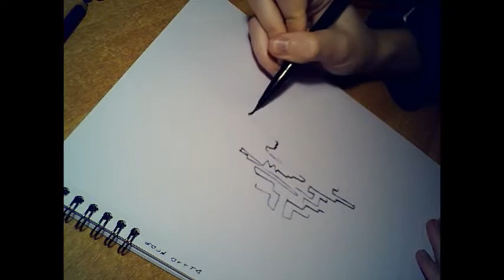Dan Tepfer & Jorge Roeder - Back Attya. Live Drawing by TLG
Live drawing performed during the 16.11.20 Dan Tepfer & Jorge Roeder livestream concert.

Please follow Dan Tepfer and support his music:
Off. Website